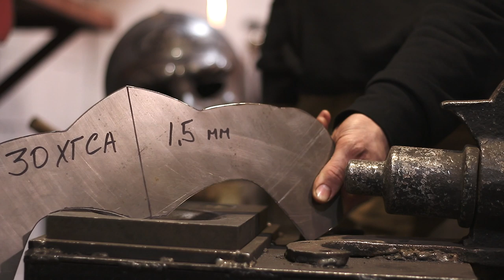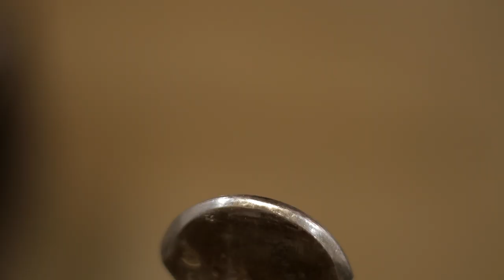How to make forged face. DIY Forging armor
Download the video again. On the last video there were defective frames.

In this video, I'm making a helmet in a Chinese style. This is a sports adaptation for buhurts. The skull of the helmet is 3 mm and the rest is 2 mm thick. The material is tempered 30hgsa steel. Inside the helmet, there's a soft lining to avoid head trauma.

Forging steel fantasy helmet . This is a medieval defense against a sword, ax, halberd. Armor of the knight. No words, voice , music like Freerk Wieringa , Torbjörn Åhman , Rune Malte Bertram-Nielsen